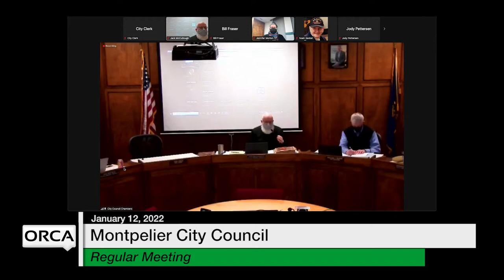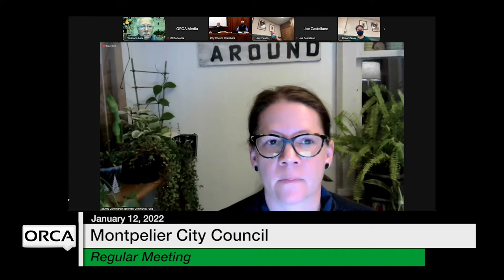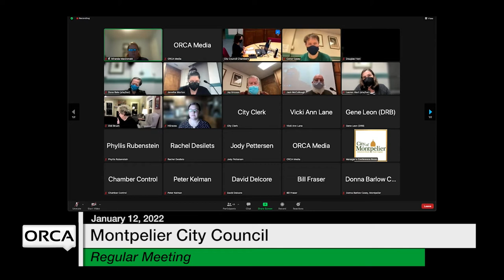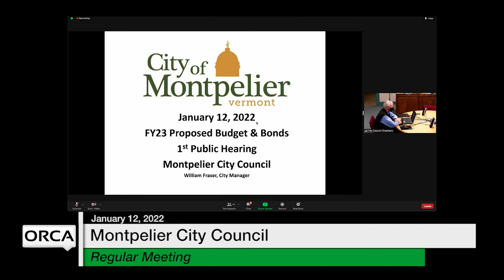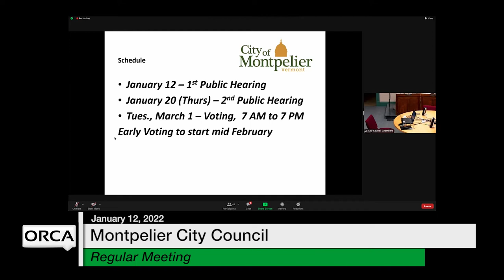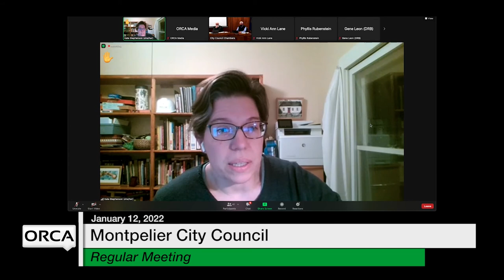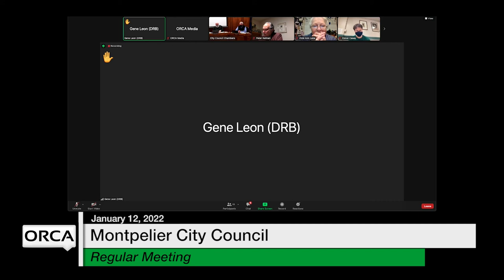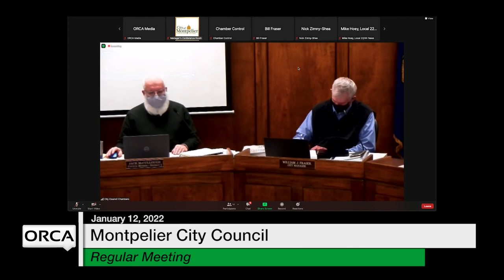Montpelier City Council - January 12, 2022 [MCC]